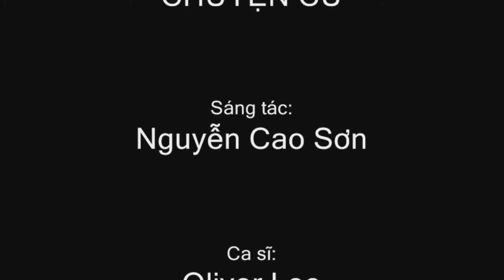CHUYỆN CŨ - oliver lee || sáng tác - NGUYỄN CAO SƠN || MV Lyrics 4K [ Official ]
CHUYỆN CŨ
SÁNG TÁC - NGUYỄN CAO SƠN
HOÀ ÂM - NGUYỄN DUY
KỈ THUẬT - VÂN HƯƠNG
THU ÂM - MUSIC & NOSTALGIA
TRÌNH BÀY - OLIVER LEE
SẢN XUẤT - 2/8/2020